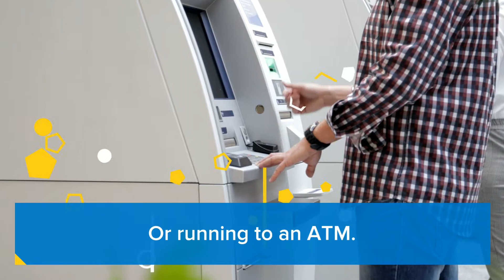Prospera Credit Union - Text Banking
Prospera Credit Union is a local credit union that now serves a seven-county area and is strong enough to provide you with everything you need, yet small enough to know you personally and care about your and your family's prosperity. When you choose Prospera, you become a member, not just a customer. Part of a family. A family that works together for everyone's benefit.

Over the years, the number of people eligible to join was expanded to include nearby counties and communities. In 2002, the name was changed to Prospera, but, our basic promise to our members has always been the same.

What's your LIFEstage?
We provide personal, tailored guidance that leads to prosperity for all our members.

Starting On Your Own
Singles
Couples
Parenting Young Children
Parenting with Teenagers
Empty Nesters
Retirees
Divorce
Widow / Widower

Our services include:

Home Loans, Home Loan Rates, and Current Mortgage Rates
Auto Title Loans as well as Boat and RV Loans
Credit Cards
Personal Loans
Protection Plans
Loan Applications
Free Bill Pay
Interest Bearing Checking
Overdraft Protection
Automatic Overdraft Transfer
Team and Club Community Checking
Share Savings
CDs, IRAs & Money Markets
Checking, Savings, CD and Money Markets
Investment Products and Services
Business Rates
Auto Calculators
Mortgage Calculators